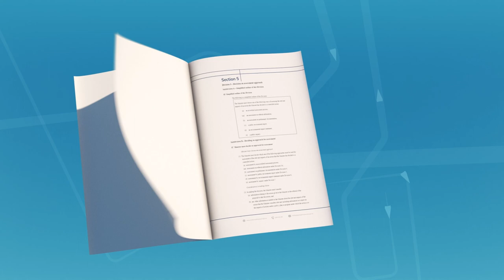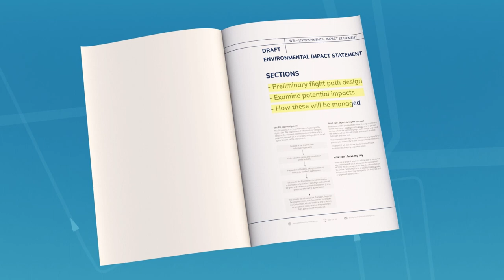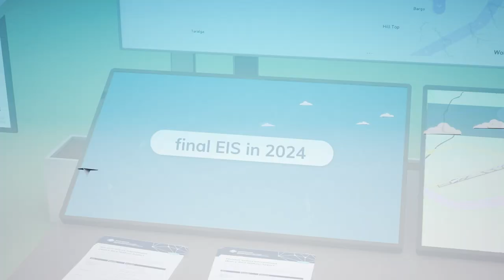WSI EIS process Hindi